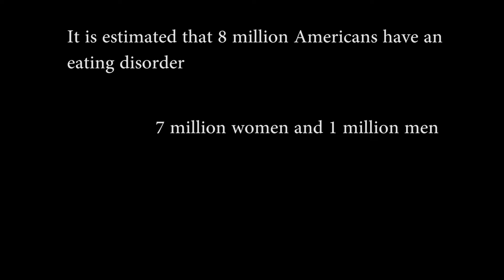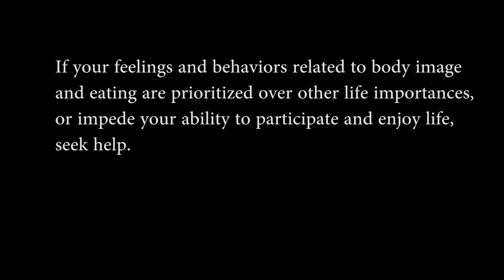Love Your Body - Cornell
National Love Your Body Day - Cornell University.

Diemer, E. W., Grant, J. D., Munn-Chernoff, M. A., Patterson, D., & Duncan, A. E. (2015). Gender identity, sexual orientation, and eating-related pathology in a national sample of college students. Journal of Adolescent Health, 57(2), 144-149.